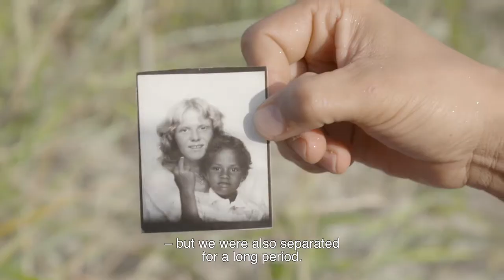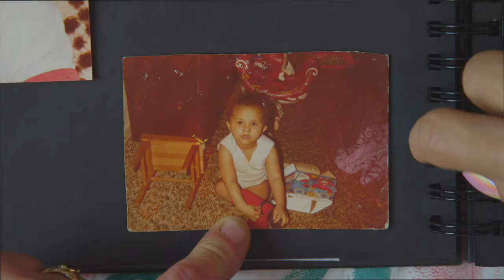My Mother Is Pink Trailer 720p